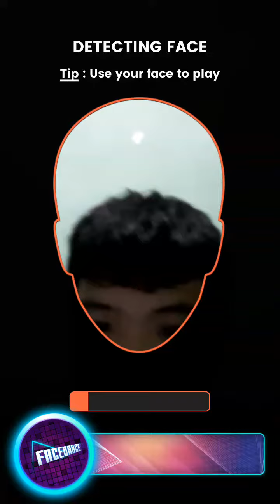FACE DANCE CHALLENGE 9/10/17